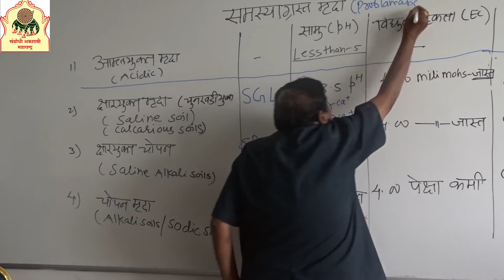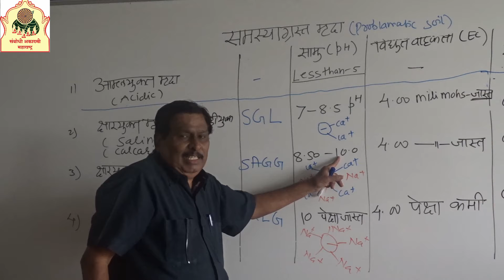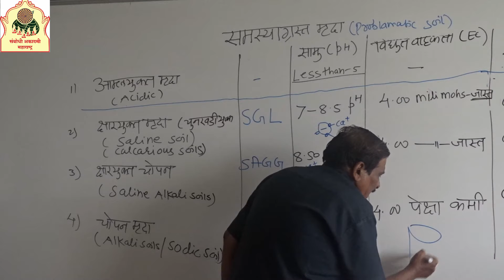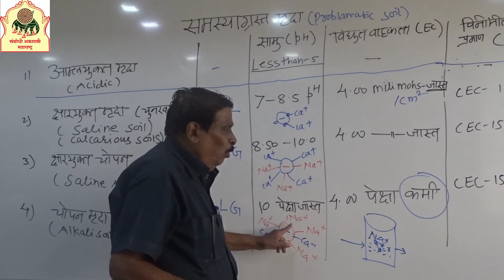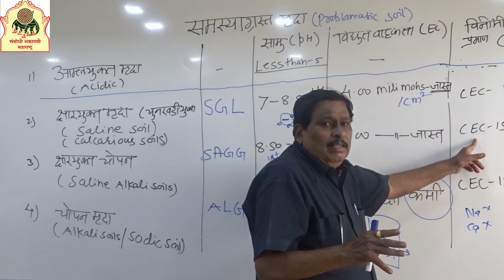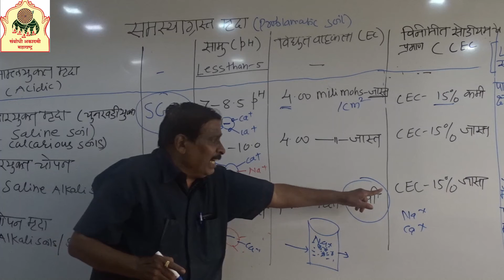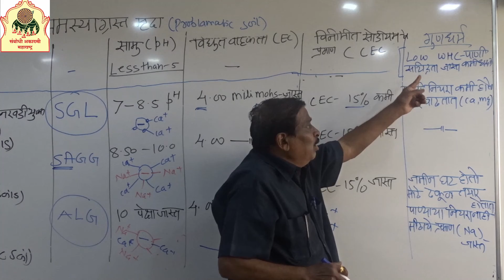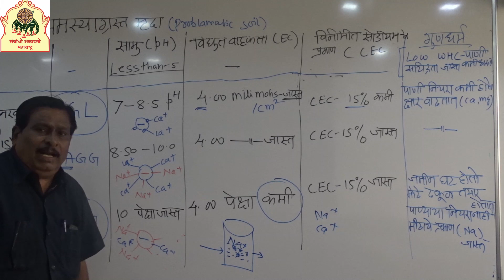Problamatic Soil || Joshi sir || Sambodhi Competitive Exam Training Center